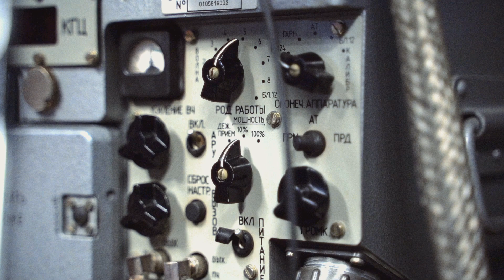Gripennel repültek a honvédelmi táborozók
Gripen repülőgép szimulátorban tehették próbára magukat a Csobánkán és Szentendrén megrendezett rádióamatőr tematikájú honvédelmi tábor résztvevői.
Stáb: Magyari Dávid, Szűcs László, Tischler Zoltán